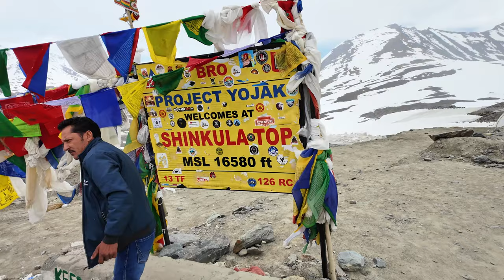Jimny को लेके पहुँच गये Zanskar Valley सफ़र अब शुरू होगा